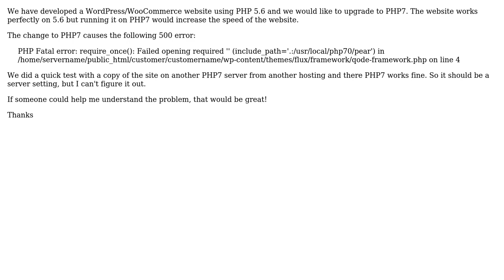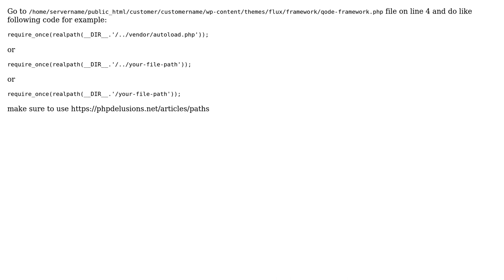PHP 5.6 to upgrade PHP 7 causes failed opening required include_path='.:/usr/local/php70/pear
With thanks & praise to God, and with thanks to the many people who have made this project possible! You are responsible for your own actions.